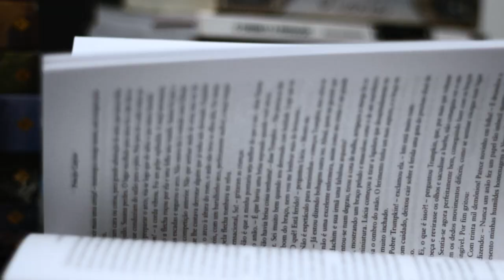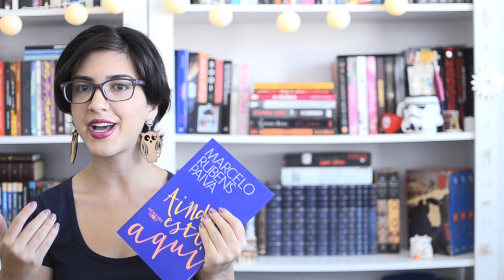Ainda Estou Aqui, de Marcelo Rubens Paiva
Resenha do livro "Ainda Estou Aqui", de Marcelo Rubens Paiva.

Conheça o meu podcast!
"O Nome do Livro", disponível nas principais plataformas.